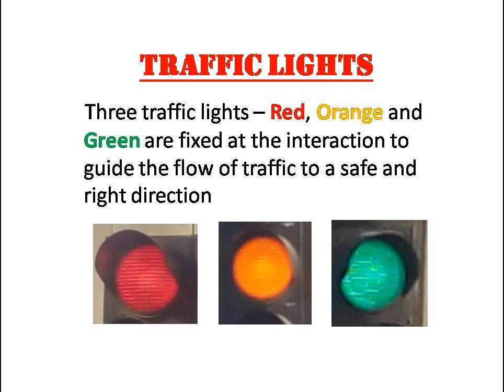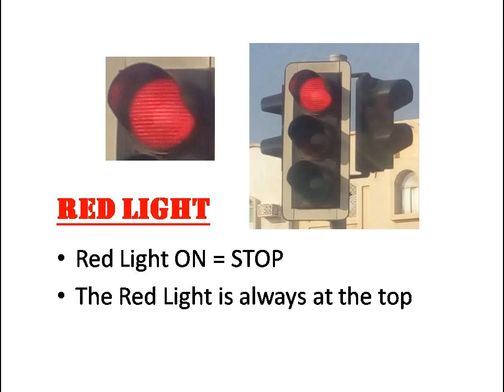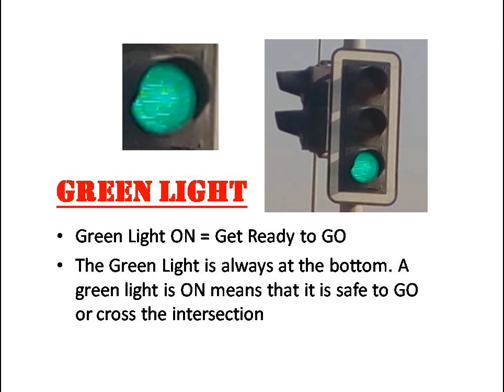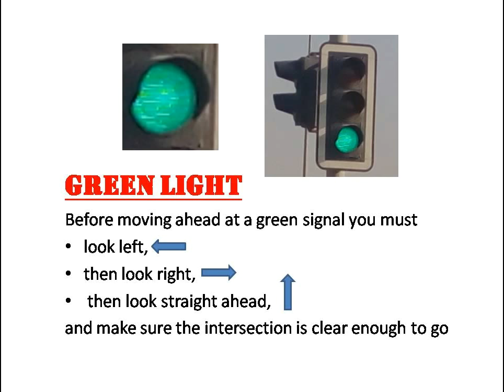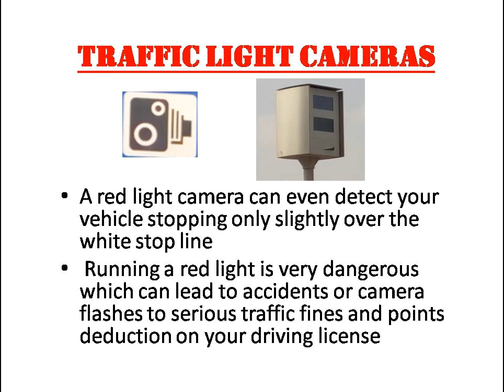Traffic Lights | Traffic Filter Lights | Road Rules | Traffic Signs | Safety Rules | Traffic Rules 2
Traffic Lights, Traffic Filter Lights, Road Signs and Road Safety Rules